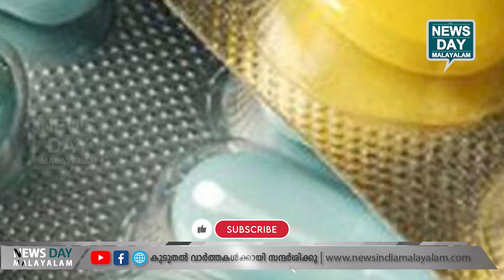ഞെട്ടിക്കുന്ന റിപ്പോർട്ട് പുറത്ത്... | NEWS DAY MALAYALAM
നമ്പർ 1 ആരോഗ്യ കേരളം...ഇതൊന്ന് കേൾക്കണം...ഞെട്ടിക്കുന്ന റിപ്പോർട്ട് പുറത്ത്...